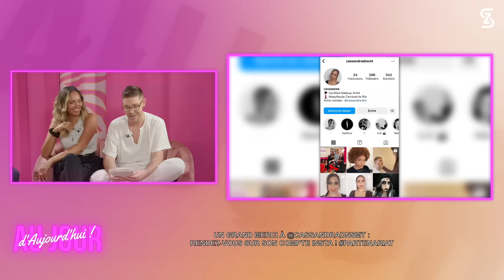AJA142 NATHALIE & GABANO - Maeva MCDO, Haneia MORMONT, Kim ENCEINTE, Les Cinquante 2 : FULL EXCLUS !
EXCLU : Celle qui se dit être l'employée MCDO sur qui Maeva Ghennam à pété un câble publiquement réagit : ladite employée est-elle une mytho comme le pense le chat ? Kim Glow enceinte et critiquée elle réagit sur le plateau, Haneia accusée de faire partie d’un  s * c t e  aux États-Unis sort du silence pour AJA, Nathalie et Gabano sortent officiellement leur premier film pour @dulte, Le témoignage choc d’Anouchka (La Villa 8)….
Une émission chargée en exclusivité et révélations !

LE TEMOIGNAGE - Anouchka fait polémique dans La Villa en prononçant une phrase sur l’Afrique qui ne passe pas : la nouvelle candidate tient à s’expliquer !

POP UP - Salwa qui se dit être l’employée MCDO dégommée par Meva Ghennam pour une sauce BBQ oubliée prend la parole sur notre plateau !

UP & DOWN - Kim Glow enceinte de son premier enfant : elle répond à toutes nos questions; Haneia accusée de vouloir convertir sa communauté à devenir Mormont : elle sort du silence en plateau; Les Cinquante 2 : nouveautés, casting, emblématiques présents et absents, on décrypte; Les fiançailles de Giuseppa & Paga, le retour de flamme Hilona & Paul-André…

POP UP - Nathalie & Gabano stars de leur premier film officiel pour @dulte : utilisent-ils leur ancien public de la télé-réalité pour la promotion de leur nouvelle activité sulfureuse ?

00:00:00 INTRO
00:08:29 LE TEMOIGNAGE - ANOUCHKA LA VILLA 8
00:25:19 UP ERMANNO - KIM GLOW ENCEINTE NOUS DIT TOUT
00:42:03 POP UP - L’EMPLOYÉE MCDO REPOND A MAEVA GHENNAM
01:01:00 DOWN AARON - HANEIA REPOND AUX ACCUSATIONS DE S*CTE
01:29:37 POP UP - NATHALIE & GABANO : LEUR PREMIER FILM
01:51:07 UP DJINDA - LES CINQUANTE 2
01:56:53 UP ZATIS - GIUSEPPA & PAGA, HILONA & PAUL-ANDRE

Disclaim:
Mon livre: Pour Devenir qui je suis